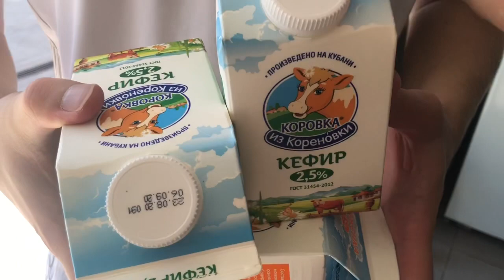Разбор "полётов" Марсика и Лирика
Французский бульдог Марсик подрался с не французским бульдогом Лириком и получил сдачу...